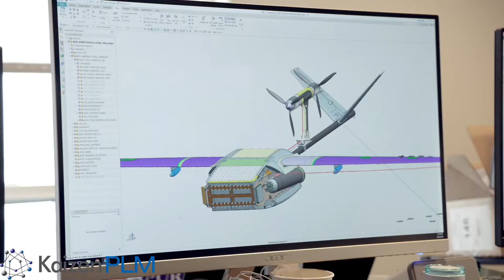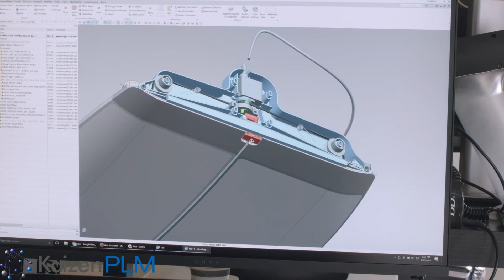Zipline Digital Journey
ZiplineNX is used to design drones that reliably deliver essential medical
supplies to remote locations in Rwanda

ore than two billion people lack adequate access to essential medical products, such  as blood and vaccines, due to challenging terrain and gaps in infrastructure. Rwanda, a landlocked East African country with a decidedly mountainous landscape, fits the “challenging terrain” description perhaps as
well as any place in the world. Recognizing this, Zipline International Inc. (Zipline) launched the world’s first drone medical  supply delivery system in 2016, operating on a national scale in Rwanda to send urgent medicines to those in need seven days a week in any weather conditions.